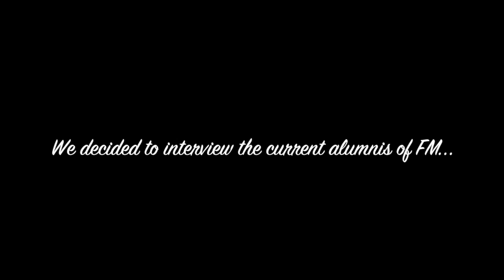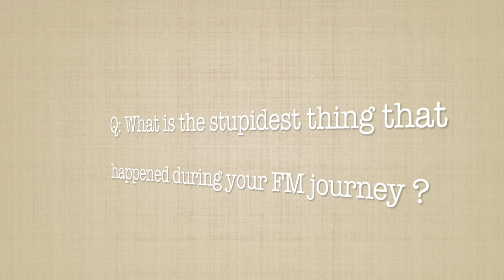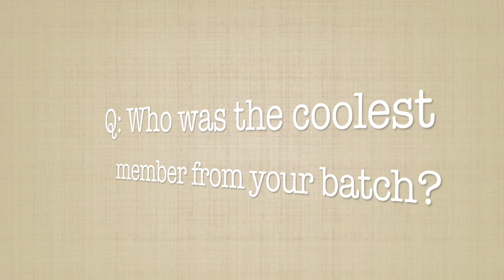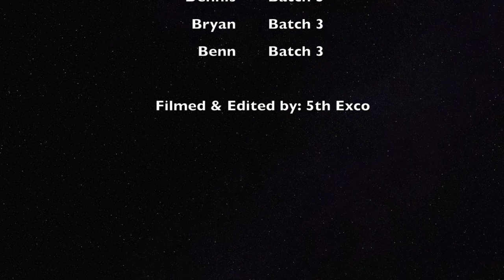SMUFM Alumni Interview (5 years later...)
Commemorating our first alumni gathering that happened on 6th Oct ✨

Director’s cut coming up!

SMU Funk Movement - A Funk Club from Singapore Management University